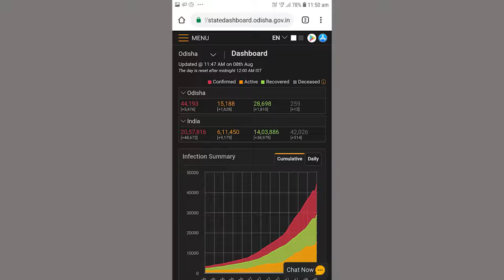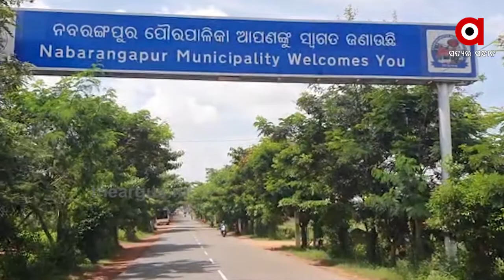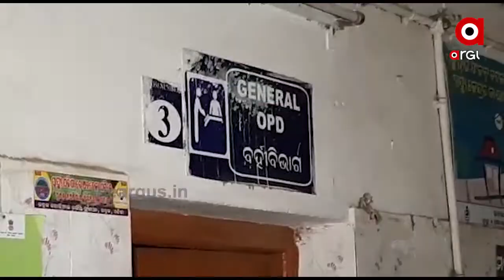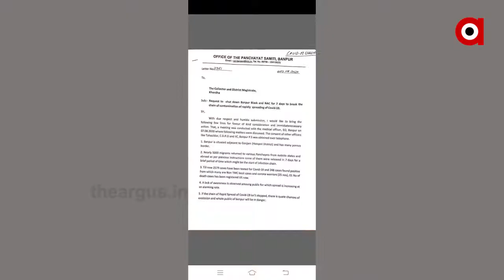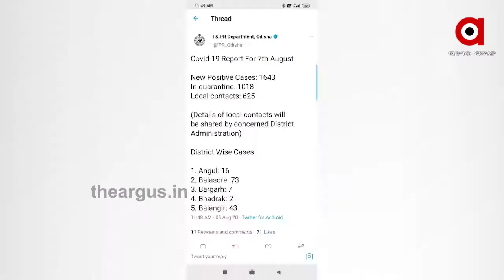ଭୟଙ୍କର ହେଉଛି ମହାମାରୀ... ଗଡୁଛି ମୁଣ୍ଡ | Corona Dead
ଭୟଙ୍କର ହେଉଛି ମହାମାରୀ... ଗଡୁଛି ମୁଣ୍ଡ... କାଲି 12 ଜୀବନ ନେଇଥିଲା... ପୁଣି ଆଜି 12 ଜୀବନ ନେଲା କୋରୋନା । ଗଞ୍ଜାମ, କନ୍ଧମାଳ, କେନ୍ଦୁଝର ଓ ଖୋର୍ଦ୍ଧା ଜିଲ୍ଲାରୁ 2 ଜଣ ଲେଖାଏଁ ଭାଇରସରେ ଆଖି ବୁଜିଛନ୍ତି । ଏଥି ସହିତ ରାଜ୍ୟରେ ମୋଟ କୋରୋନା ଜନିତ ମୃତ୍ୟୁ ସଂଖ୍ୟା 259କୁ ବୃଦ୍ଧି ପାଇଛି .